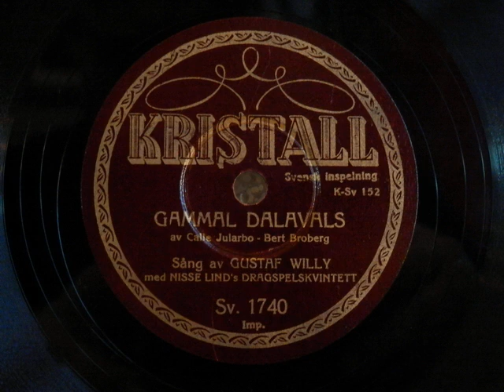Wilhelm Hamnstedt - Gammal Dalavals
Stenkakor i Trelleborg presenterar:

Nisse Lind's dragspelskvintett
Inspelad i Stockholm 11 november 1937